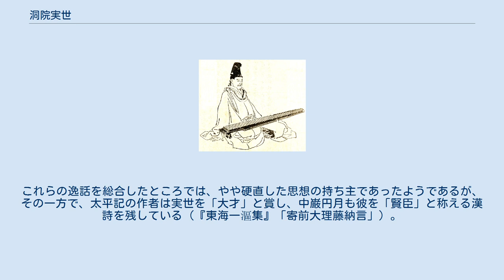洞院実世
洞院 実世（とういん さねよ）は、鎌倉時代後期から南北朝時代にかけての公卿。
太政大臣・洞院公賢の子にして、実夏の庶兄に当たる。
官位は従一位・左大臣。
北畠親房・四条隆資・二条師基と共に南朝の重鎮として政務を指導した公家大将である。
 母の身分が低かったために家門を継ぐ嫡子になれず、父・公賢とは表向き義絶状態にあったらしい。
後醍醐天皇の信任を得て、日野資朝や俊基らが開いた無礼講にも参加するなど、早くから倒幕運動において指導的役割を務めた。
嘉暦2年（1327年）7月蔵人に補され、同3年（1328年）11月参議として公卿に列する。
元徳2年（1330年）権中納言に転じ、左衛門督・検非違使別当を兼ねた。
元弘元年（1331年）元弘の乱に参与したために六波羅探題に捕まり、間もなく官職を解かれたが、元弘2年/正慶元年（1332年）4月幕府の意向によって父・公賢邸預かりの謹慎処分で済んでいる。
 鎌倉幕府が滅んで光厳天皇が廃位されると本職に復し、後醍醐の建武政権下では、恩賞方上卿や雑訴決断所寄人などの要職にあり、政権の中枢幹部として威を振るう。
建武2年（1335年）鎌倉の足利尊氏が反旗を翻したため、搦手軍としてショウ王と共に東山道を下ったが、12月に新田義貞率いる東海道軍の敗戦（箱根・竹ノ下の戦い）を受けて引き返した。
建武3年（1336年）1月北畠顕家率いる奥州軍と合流して足利方を攻撃し、尊氏を京都から追放したものの、5月に尊氏が再上洛して京都を占領した際には、後醍醐に供奉して比叡山に難を避けている。
5ヶ月に及ぶ攻防戦の末に後醍醐の下山が決定すると、新田義貞・脇屋義助らと共に東宮恒良親王を奉じて北陸へ落ち、越前国金ヶ崎城に入った。
恒良を天皇として推戴する北陸朝廷では、実世は伝奏となって「綸旨」を発給したが、足利方の兵糧攻めを受けて、延元2年/建武4年（1337年）3月の落城寸前に義貞らと杣山城へ脱出。
延元4年/暦応2年（1339年）美濃国根尾城から尾張国羽豆崎城に赴き、伊勢国・伊賀国を経て吉野行宮（南朝）に入ったという。
間もなく権大納言に任じられ、右近衛大将を兼ねる。
 後村上天皇即位後は、四条隆資と共に伝奏となって幼帝を支え、北畠親房に次ぐ権力を握った。
さらには南朝の重要機関である武者所の職員として、軍事や所領関係の事務にも携わっていたらしい。
事実、正平4年/貞和5年（1349年）秋、伊賀に入って在地の南朝方勢力を編成し、正平6年/観応2年（1351年）頃には勅使として九州下向を命じられるなど、縦横に活動している。
正平一統が成ると後村上の京都還幸を沙汰し、隆資と共同で京都を統治するのではないかとの風聞も立った。
正平7年/観応3年（1352年）閏2月後村上に供奉して男山に進出したが、5月八幡の戦いの敗戦を受けて南軍は総崩れとなり、子（不詳）と共に河内国東条へ脱出した。
 隆資亡き後も文書を発給しているが、正平8年/文和2年（1353年）大臣に任じられるとその活動は見られなくなり、以降5年間で従一位・左大臣に昇る。
正平13年/延文3年（1358年）8月19日水腫のために薨去。
享年51。
准勅撰集『新葉和歌集』に2首入集している与喜左大臣とは、実世に比定されるのが通説である。
 一般には、対室町幕府強硬論者だといわれる（佐藤進一など）。
 『太平記』によると、興国2年/暦応4年（1341年）北陸で足利方に敗れて帰参した脇屋義助に対して後村上天皇が恩賞を与えたことについて、富士川の戦いで敗走した平維盛を昇進させた平清盛の故事を引き合いに出して非難したものの、四条隆資からその発言の拙さを指摘されると、一言も反論できずに部屋を退出したという。
また同記によると、観応の擾乱の影響で南朝に帰順した足利直義の処遇をめぐって議論になった際、二条師基が即時赦免を進言したのに対し、実世は誅殺を主張したという。
さらに正平一統の破綻後にも、楠木氏の縁者を仲介とする公武の和平交渉に反対したとされる。
これらの逸話を総合したところでは、やや硬直した思想の持ち主であったようであるが、その一方で、太平記の作者は実世を「大才」と賞し、中巌円月も彼を「賢臣」と称える漢詩を残している（『東海一漚集』「寄前大理藤納言」）。
 ※ 日付＝旧暦